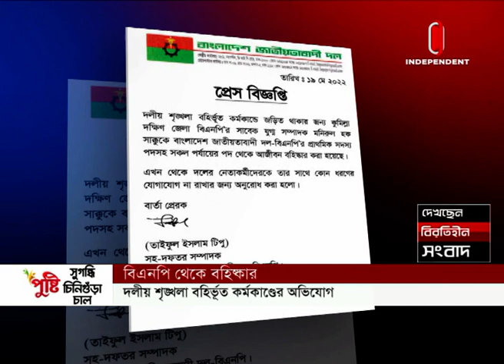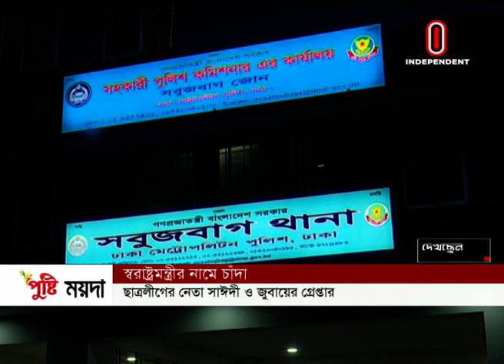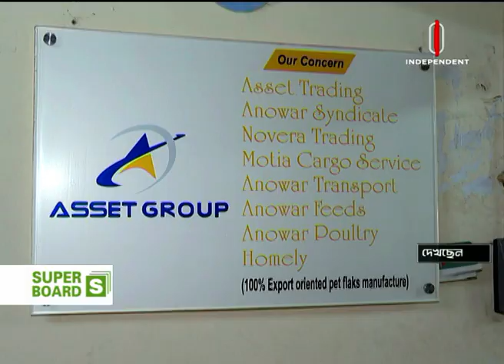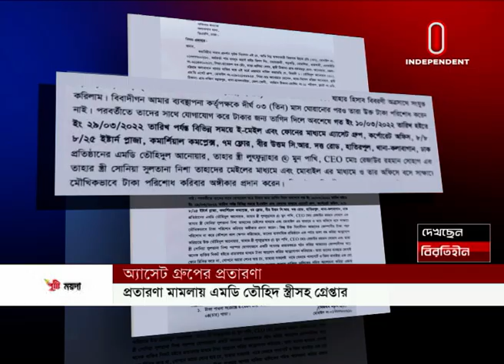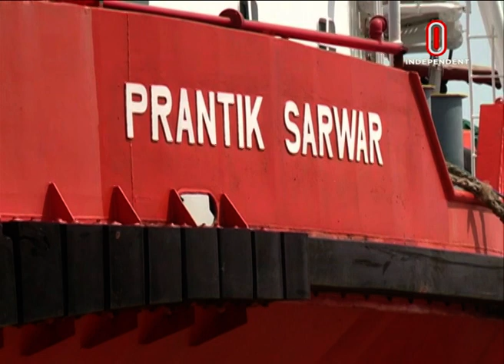News AT 09 PM || রাত ৯টায় বাংলাদেশ || [19 May 2022]